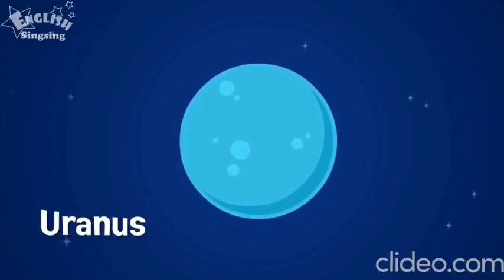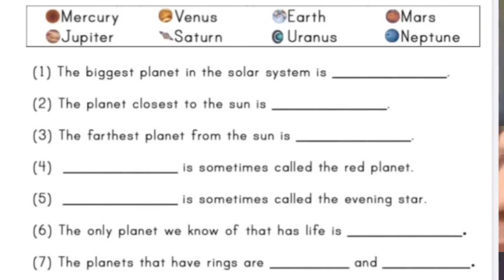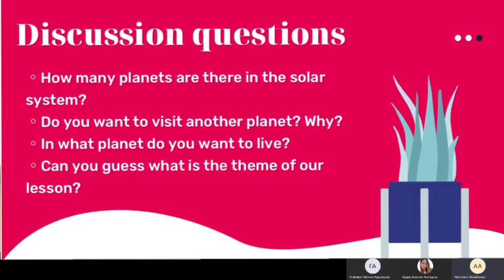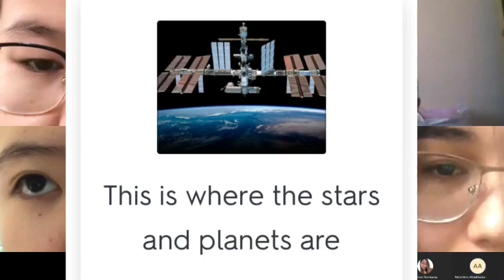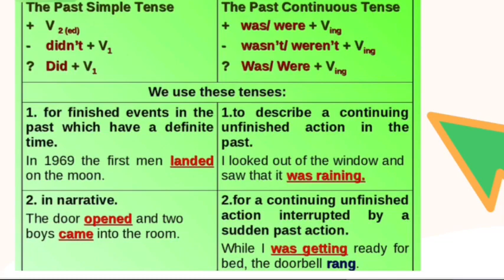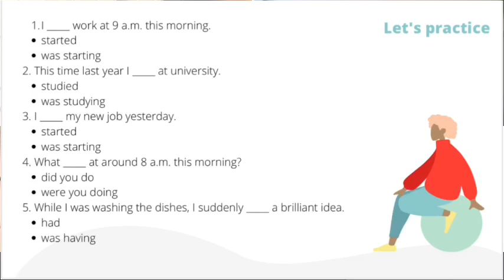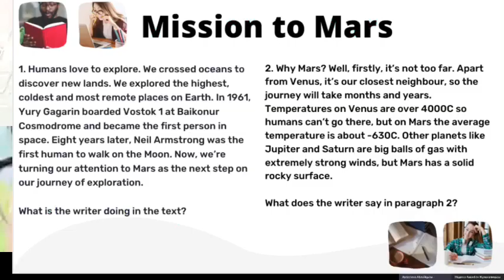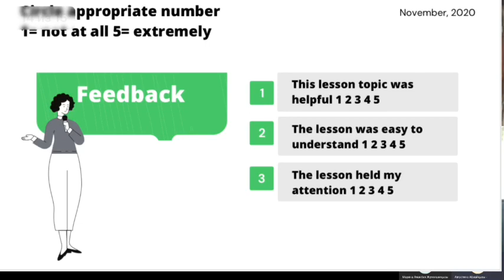Space and Earth, 7 grade/ micro-teaching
👩🏻‍🏫 Teacher: Avgustina Ablaikyzy

👩🏻‍💻 Students: Myrzakhmetova Zhanar
Bissenbayeva Arailym
Koishybai Sezim
Amanbek Madina
Seilkhanova Aidana

🕵🏻‍♀️ Observers: Gaissina Gulmira
Assanova Ardak
Alimbayeva Yenlik